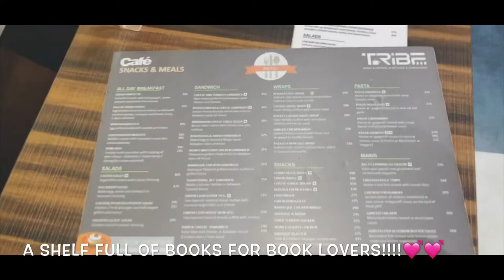New cafe : The Tribe..😍😍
Pipli 🙂